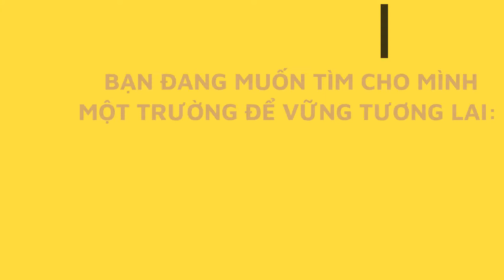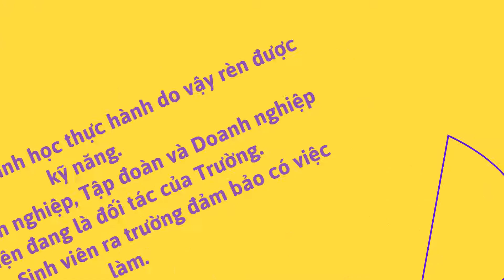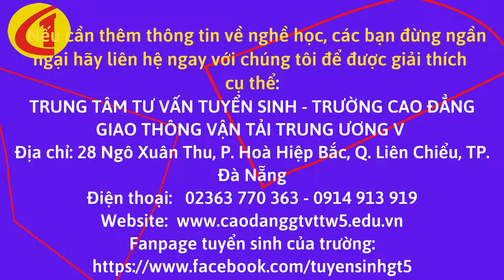CHỌN TRƯỜNG CHO TƯƠNG LAI CỦA BẠN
BẠN ĐANG MUỐN TÌM CHO MÌNH MỘT TRƯỜNG ĐỂ VỮNG TƯƠNG LAI:
 Trường học có uy tín về chất lượng đào tạo nghề ?
 Chương trình học thực hành nhiều để rèn luyện kỹ năng ?
 Cơ hội nghề nghiệp lớn với mức thu nhập cao ?
 Trường học có mức học phí đào tạo ở mức vừa phải ?
 Trường có chính sách ưu đãi, khuyến khích trong học tập ?
 Môi trường học tập năng động ?
 HÃY ĐẾN VỚI CHÚNG TÔI – TRƯỜNG CAO ĐẲNG GIAO THÔNG VẬN TẢI TRUNG ƯƠNG V LÀ MỘT SỰ LỰA CHỌN THÍCH HỢP CHO BẠN:
 Trường là cơ sở đào tạo nghề hàng đầu tại khu vực miền Trung và Tây Nguyên.
 Trường công lập, được chính phủ đầu tư thành trường chất lượng cao.
 Trường đạt chuẩn kiểm định chất lượng cơ sở giáo dục nghề nghiệp
 Trường đã ký kết thoả thuận hợp tác đào tạo theo yêu cầu doanh nghiệp và doanh nghiệp nhận sinh viên – học sinh vào làm sau khi tốt ngiệp
 Trường đào tạo nhiều ngành nghề ở 05 lĩnh vực: . Nhóm Công nghệ kỹ thuật Giao thông - Xây dựng, Nhóm Công nghệ kỹ thuật Cơ khí – Ô tô - Điện Nhóm Kế toán - Kinh tế vận tải, Nhóm Tiếng Anh - Công nghệ thông tin, Nhóm Quản trị -Dịch vụ - Hành chính. Đây là những lĩnh vực luôn có nhu cầu cao về nguồn nhân lực với mức lương hấp dẫn.
 CHỌN TRƯỜNG CAO ĐẲNG CAO ĐẲNG GIAO THÔNG VẬN TẢI TRUNG ƯƠNG V BẠN ĐƯỢC NHỮNG GÌ:
 Trường được đầu tư máy móc, trang thiết bị thực hành, nhà xưởng hiện đại đáp ứng yêu cầu cao của thị trường lao động.
 Giảng viên của trường có trình độ chuyên môn cao, tâm huyết trong giảng dạy và luôn tận tình hướng dẫn sinh viên thực hành.
 75% chương trình học thực hành do vậy rèn được kỹ năng.
 220+ Doanh nghiệp, Tập đoàn và Doanh nghiệp lớn hiện đang là đối tác của Trường.
 Học sinh - Sinh viên ra trường đảm bảo có việc làm.
 Mức học phí mức học phí đào tạo ở mức vừa phải.
 Trường cấp học bổng cho Học sinh - Sinh viên trong quá trình học tập.
 Hoạt động phong trào thể thao, văn nghệ của Học sinh - Sinh viên luôn sôi nổi và hấp dẫn.
 Được liên thông lên Đại học
TRUNG TÂM TƯ VẤN TUYỂN SINH - TRƯỜNG CAO ĐẲNG GIAO THÔNG VẬN TẢI TRUNG ƯƠNG V
Địa chỉ: 28 Ngô Xuân Thu, P. Hoà Hiệp Bắc, Q. Liên Chiểu, TP. Đà Nẵng